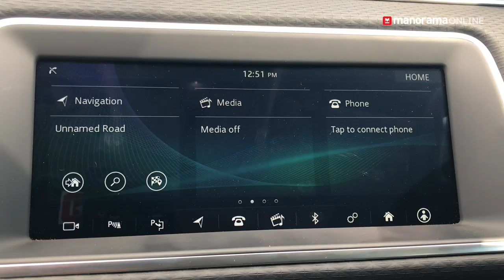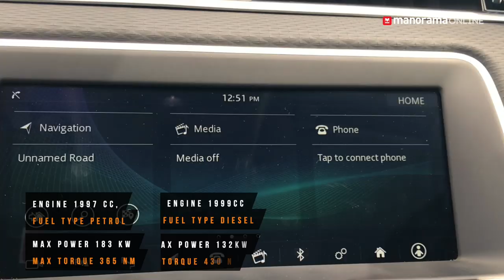Range Rover Evoque Launch | Manorama Online